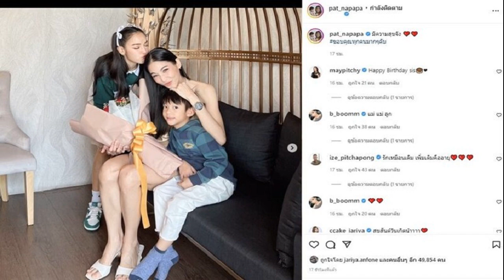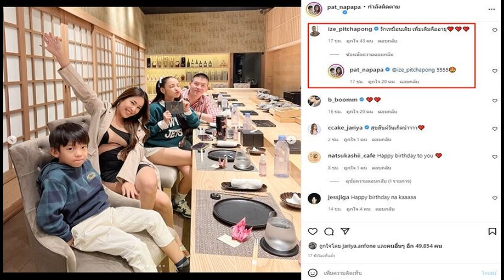กรี๊ดสนั่น The Voice All Stars เผยโฉมผู้เข้าแข่งขันตัวท็อป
กรี๊ดสนั่น The Voice All Stars เผยโฉมผู้เข้าแข่งขันตัวท็อป หลังปล่อยเทรลเลอร์เรียกน้ำย่อยยอดวิวสูงกว่า 4 แสนในเวลาแค่ครึ่งวัน
กระแสแรงตั้งแต่ยังไม่ออนแอร์ สำหรับ รายการ The Voice All Stars ที่เรียกเสียงฮือฮาหลังปล่อยเทรลเลอร์เรียกน้ำย่อย จนทำให้เกิด ยอดวิวสูงกว่า 4 แสนครั้งในเวลาแค่ครึ่งวัน และที่ทำให้แฟนรายการถึงขั้นกรี๊ดสนั่นลั่นโซเชียล เตรียมเกาะขอบจอรอชมรายการที่จะประเดิมอีพีแรกใน วันอาทิตย์ที่ 17 กรกฎาคมนี้ ทางช่อง one31 เพราะมั่นใจได้เลยว่า The Voice All Stars ซีซันนี้จะยิ่งใหญ่สุดปังสมการรอคอย
ทั้งบรรยากาศการขิงกันของ 4 โค้ช และการคืนสังเวียนของผู้เข้าแข่งขัน เสียงจริง ตัวจริง ที่เคยสร้างปรากฏการณ์มาแล้วในทุกซีซัน งานนี้ไม่ใช่แค่เสียงร้อง แต่ยังเป็นลีลาการแสดงบนเวที มาพร้อมแสง สี เสียง สุดตระการตาสมกับความยิ่งใหญ่ของรายการระดับตำนาน
เมื่อส่องเทรลเลอร์สุดปังที่ทางรายการปล่อยออกมาล่าสุด พบว่ามีผู้เข้าแข่งขันที่ทุกคนคาดไม่ถึง ว่าพวกเขาเหล่านั้นจะกลับมายืนบนเวทีอีกครั้ง พร้อมงัดทุกหมัดเด็ดมาประชันกันแบบไม่ยอมใคร ทั้ง เก่ง-ธชย ประทุมวรรณ จาก The Voice Thailand ซีซัน 1 ผู้เข้าแข่งขันที่เคยสร้างปรากฏการณ์สะกดคนดูจนอยู่หมัดในทุกรอบการแข่งขัน ที่ในครั้งนี้เขาจะกลับมาทวงบัลลังก์แชมป์อีกครั้ง
ตามมาด้วยตัวพ่อตัวแม่สาย Diva จาก The Voice Thailand ซีซัน 6 เพียว-เอกพันธ์ วรรณสุทธิ์ และ ฝ้าย-ยุคลฉัตร เกษภาษา ที่มาคราวนี้เตรียมจัดชุดใหญ่พ่นไฟกลางเวที ปล่อยเทคนิคการร้องขั้นเทพจนโค้ชนั่งไม่ติดเก้าอี้ และผู้เข้าแข่งขัน เสียงจริง ตัวจริง ที่ทุกคนคิดถึงอีกมากมาย จะกลับมาแก้มืออีกครั้ง อย่าง บิว-จรูญวิทย์ พัวพันวัฒนะ, เหน่ง-พิชัยยุทธ จันทร์กลับ, อันฉี-มนัสนันท์ อักษรถึง, ตุ๊กตา-จมาพร แสงทอง, ปราง-ปรางทิพย์ แถลง, กฤษ-กรกวรรษ ศิลปี และอีกมากมาย